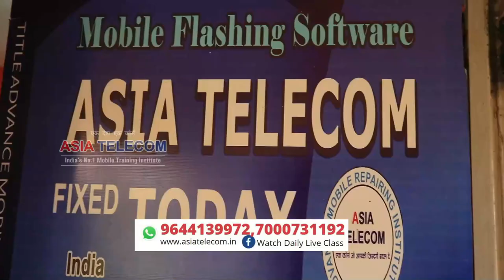Admission Process?? Course क्या क्या Freeमिलगा ?? कैसेJoin करेAsiaTelecom ?? कहा है यह इंस्टिट्यूट